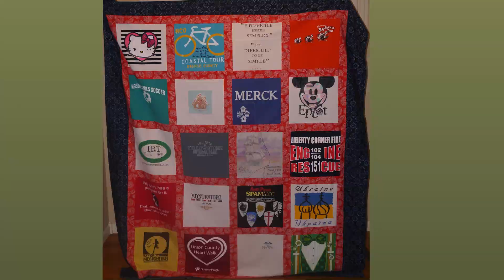CHERYL'S QUILTS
Cherie Pierson's Amazing Sewing